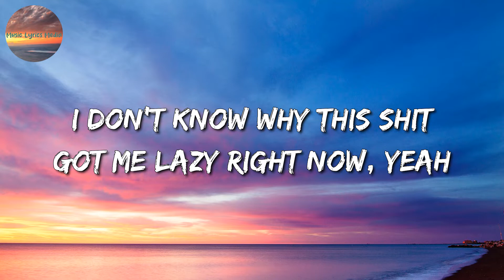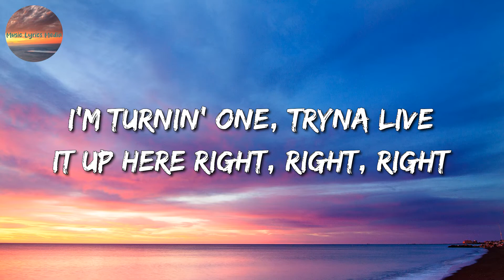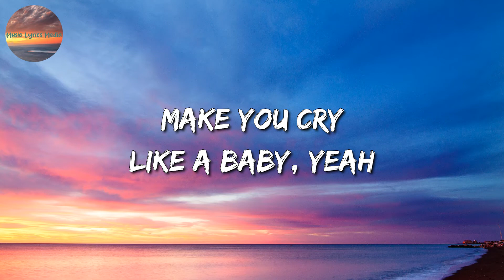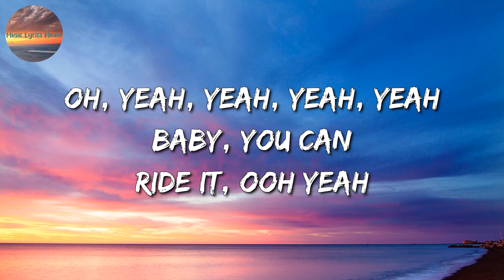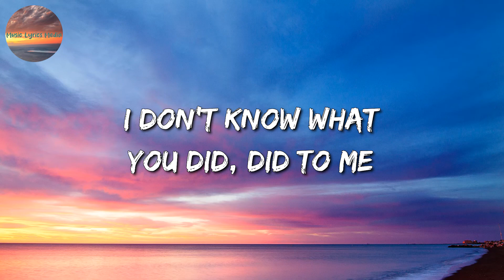Chris Brown - Under The Influence (Lyrics)